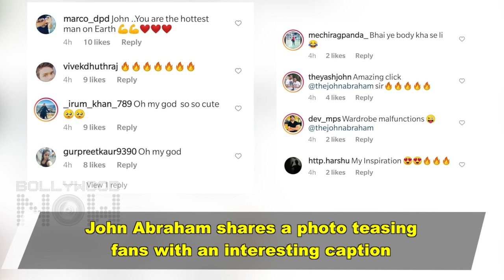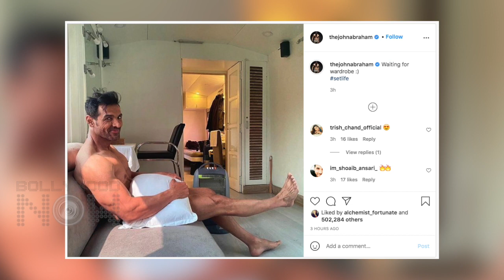John Abraham EXPOSES Too Much? Teases Fans With A New Photo From Ek Villain Sets!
John Abraham teases fans by posting a shirtless and bottomless photo from the sets of Ek Villain Returns reportedly.